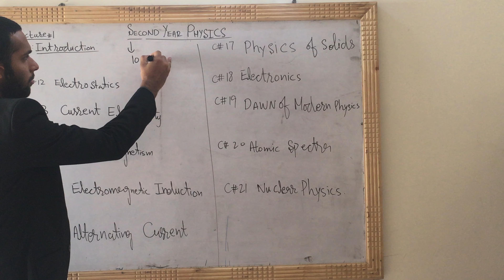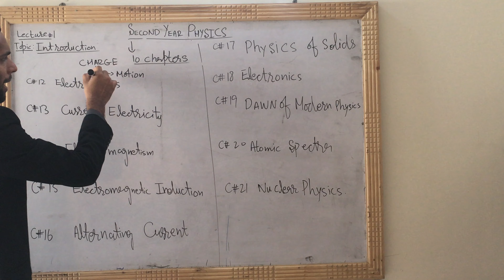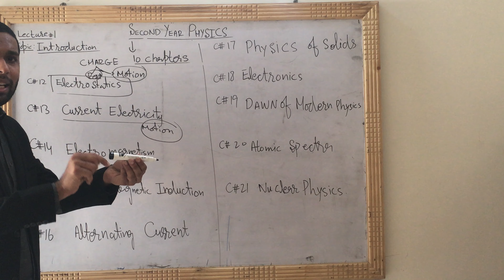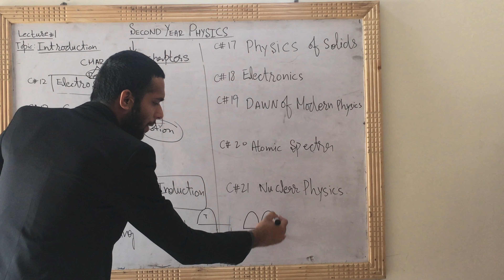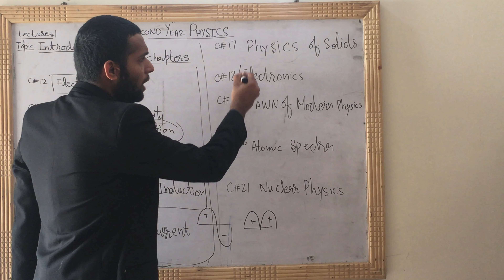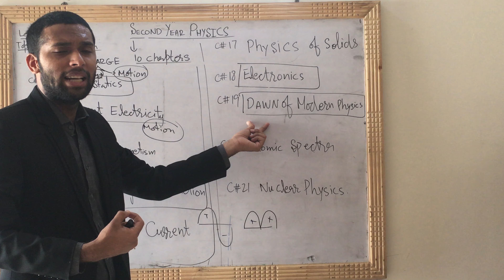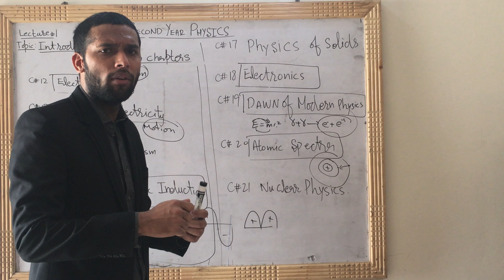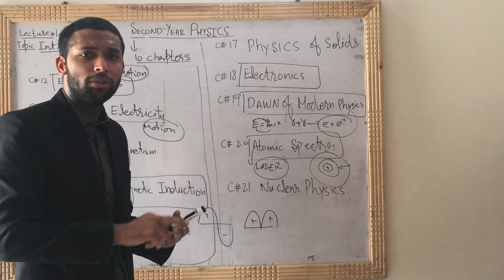Introduction to second year Physics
physics by umar
introduction to physics
introduction to 2nd year physics

if you like my video then please hit the like button and subscribe to my channel and don't forget to press the bell icon so you will be notify when ever I post the new video